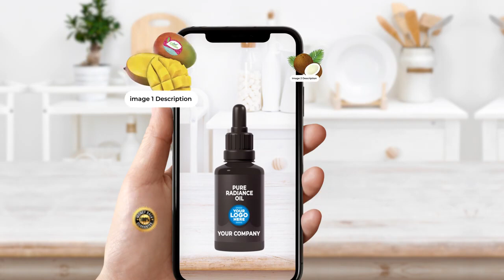0810 ECE Inc Template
Creatofy